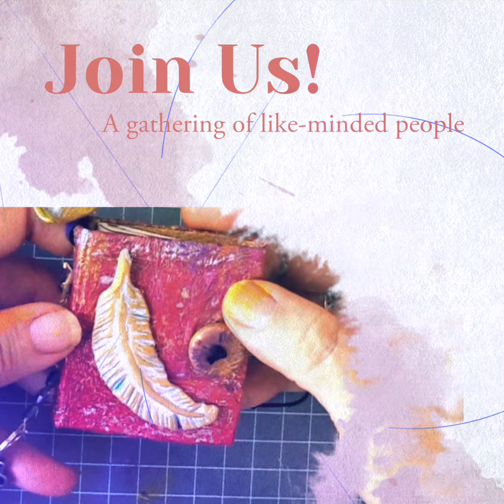Gezellig Summer school Online retreat more info in description.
A summer retreat class that takes you on a mixed media creative journey. Starting on the 29th of June, until the 29th of August. * weeks of weekly projects and inspiration. You will not be disappointed as Jolene Payne and Lucy Campeanu take you on a journey. For those that are busy at that time. The classes will remain open and available into December. So there is no reason to miss out. We have also kept products to a minimum to so you can use much of what you already have, Here is the link to our brochure For more information or to meet Jolene and Lucy and see what they provide, come join Live art journaling and self development group